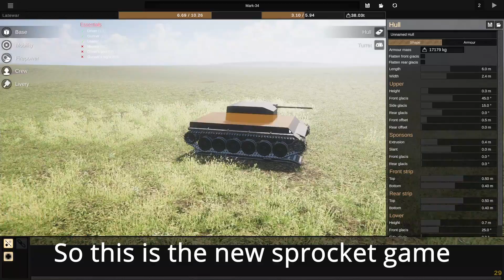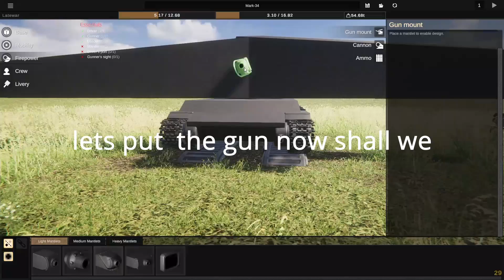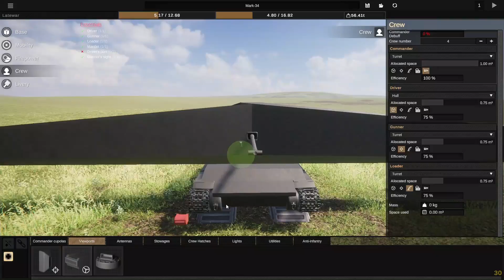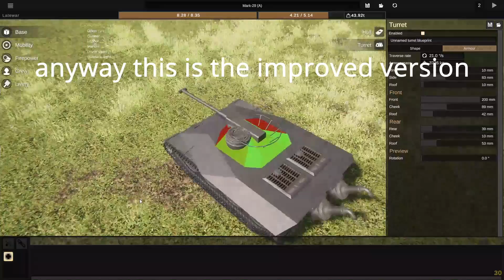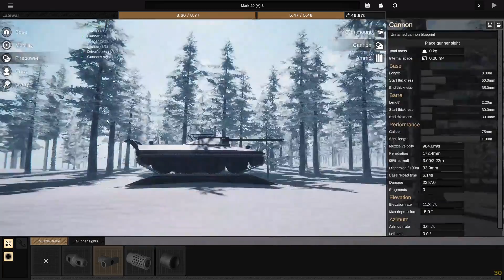Sprocket evolution .exe Part 1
Sprocket is a game about tank building
Its still have its rough edges but its a great game with a lot of potential